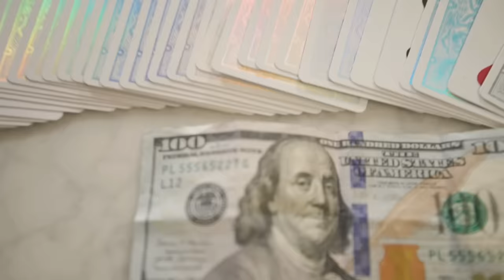IMPAULSIVE’S TOP 23 MOMENTS OF 2023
2023 has been a CRAZY ride, let's look back at the Top 23 Moments! 🎉

Which was YOUR favorite?

Watch Previous (Jake & Logan Paul Fight Over KSI, Offer $20M To Andrew Tate And His Brother For MMA Superfight)

Timestamps:
0:00 Logan & Mike Recap 2023! 😂
3:41 Smells Like 🐱 in Here…
5:14 11-Year-Old Picasso?! 🎨
9:14 PRIME Super Bowl Commercial! 🏈
12:55 Nina’s $1M Engagement! 💍
15:49 Bert’s 1 Gallon PRIME! 💦
17:17 LazarBeam’s Win Breaks the Internet! 🔫
18:34 Mike Calls Kevin Hart Short… 😳
22:47 Logan Says He's Better Than Jake!  🥊
32:08 Don’t Mess with Suge Knight…🧊
33:51 OnlyFarmers! 🌽🌟
36:48 Have you ever been to Japan…? 🇯🇵
37:53 Show Me your Bank Account! 💵
42:44 Best Fap Positions! 🍆
48:56 Kevin Hart Roasts PRIME! 😰
50:22 Logan Enters the Shark Tank…🦈
52:23 David Blaine’s Magical Defeat! 🃏
56:45 Logan ‘Sus’ Paul…🤨
57:48 Erling Haaland Gets Mad at Logan! ⚽️
58:58 Mike Has a Type…💁🏼‍♀️
1:02:40 IIIITTTSSS TIIIIIIIMMEEEEE!!!🎙️
1:03:01 Hasbulla Vs Cat! 😹
1:06:08 You’re Related to Lana Rhoades…😂
1:06:46 RIP IMPAULSIVE SET! 💥